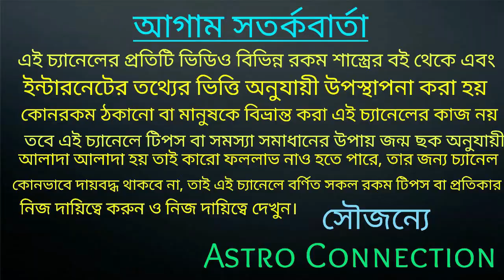বৃষ রাশির ২ টি দোষের কারণেই সফলতা আসতে চায়না!!